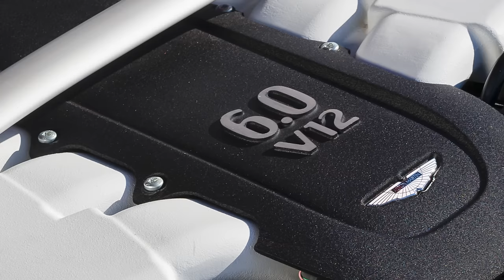What do supercar owners do for a job?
Thanks to South OC Cars & Coffee for helping us create this video

Mat’s flown over to the American West Coast, and he’s attending a Cars & Coffee meet-up!

There are absolutely loads of supercars at this event, with pretty much every supercar brand making an appearance of some description - Porsche, Lambo, McLaren, Ferrari and even Bugatti… They’re all there!

The question is, how exactly do the owners afford to buy these incredibly expensive cars? Well, Mat’s about to find out! He’s going to speak to a whole host of car owners at the event to find out what they do for work to be able to afford these incredible machines. But not only that, he’s going to put them to the test to find out how much they really know about their car!

The question is, will he find a car worth more than the most expensive car he’s ever drag raced, a Koenigsegg Agera RS?! You’ll need to keep watching to see for yourself!